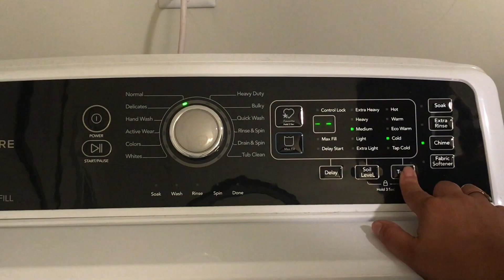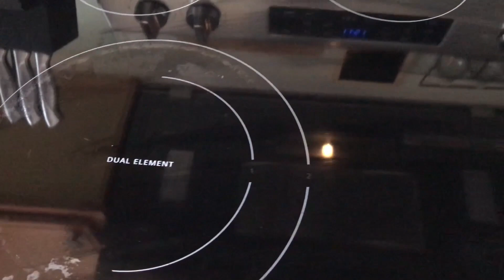Speed Cleaning Motivation | Clean with me | small house cleaning | sahm life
Hello there! todays speed cleaning motvation as a SAHM is of my bedroom, toddler room, bathroom and the kitchen. I did a quick clean in the bedrooms and bathroom. The kitchen was soo bad becuase i have been suffering from a sinus infection! so get up and clean with me as i clean my small house Or get so motivation to clean your home!. Thanks foor watching!!!

UppBeat Music
Song: Be right there
By: Wake Yourself up

Song: Dream Land
By: A.T.M.

Song: follow your heart
By: Mood Maze

Song: In My Memory
By: Noise Cake

Song: On a Journey
By: A.T.M.

Song: repeat
By: Colo Parade

Song: Runaway
By: Color Parade

Song: Somebody
By: Color Parade

Song: Togetherness
By: Fugu Vibes

Song: Trendsetter
BY: Mood maze

Song: Tropicana
By: Soundroll

Song: your Words
By: Kisnou